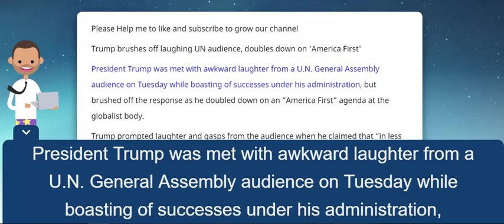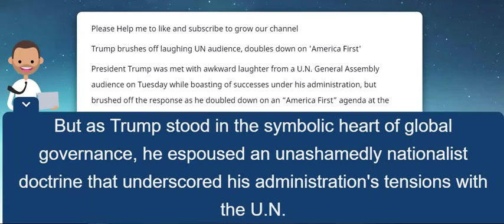Trump brushes off laughing UN audience, doubles down on 'America First'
Trump brushes off laughing UN audience, doubles down on 'America First'  Trump brushes off laughing UN audience doubles down on 'America First'